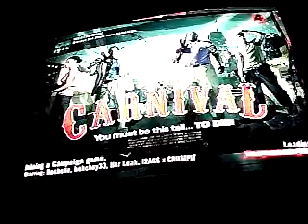Left 4 dead 2 dark carnival the highway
Dark carnival the highway walkthrough